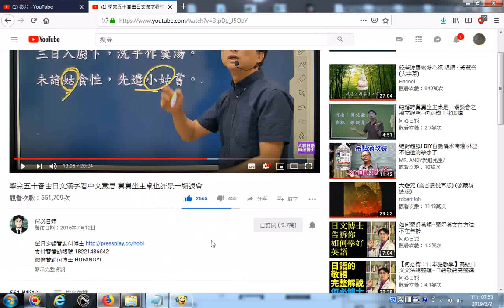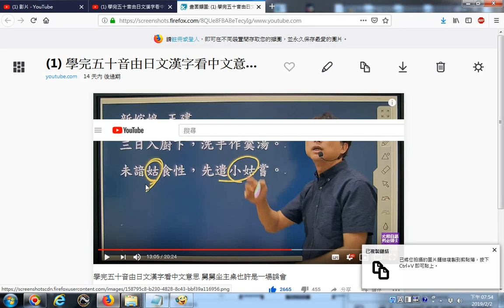20190202 網路影片擷圖的操作實況錄影 以youtube影片為例 學完五十音由日文漢字看中文意思 舅舅坐主桌也許是一場誤會